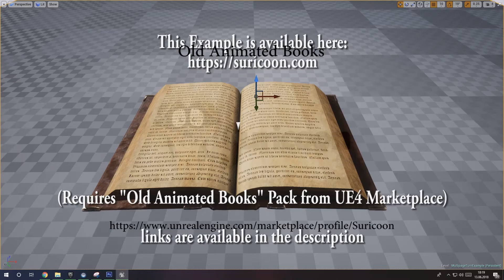Old Animated Book Pack - Multi Page Turn - Example Project